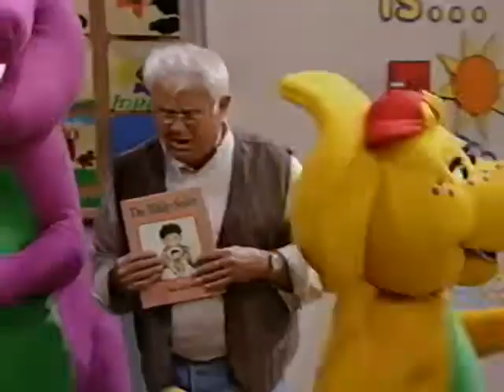Good, Clean Fun! - Oh Brother... She's My Sister (Demo Version) Part 31